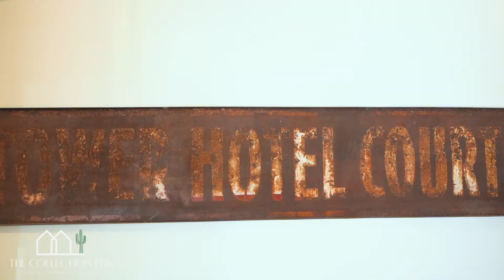Tour This Amazing Property in Tempe, Arizona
Tour this amazing Airbnb property in Tempe, Arizona

Property made available by The Ryan Nager Group